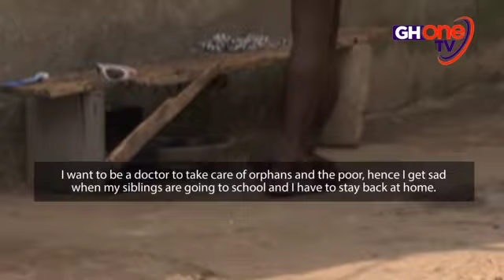17-YEAR-OLD GIRL NEEDS GHC15,000 TO UNDERGO SURGERY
NEUROFIBROMATOSI: 17-YEAR-OLD GIRL NEEDS GHC15,000 TO UNDERGO SURGERY GHOneNews | Report by Alice Aryeetey